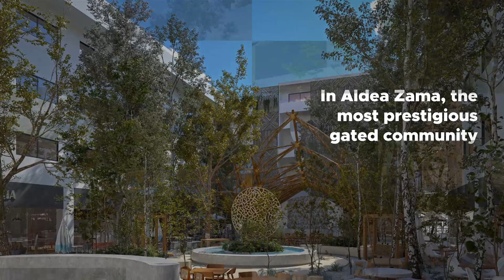Professional Video Editing Showcase | Real Estate Video Sample 1 | sozibstudio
Welcome to SozibStudio - Your Ultimate Destination for Professional Video Editing Services!

Need a video for your company, business, events, short films, presentation for a project, website or business, branding, special events, commercial projects, Fiverr gigs, or youtube channels?

Wait No More !!!

This is the right place.
I present you with one of the most awesome video editing services that you will ever get on Fiverr at this price.

Before order, I will show you a short sample video with your pictures if you want. It's free. No need to pay before work.

Are you ready to transform your raw footage into captivating visual masterpieces? Look no further than SozibStudio, where the art of video editing comes to life. Whether you're an aspiring YouTuber, a business owner, or an individual with a story to tell, our channel is your go-to resource for all things video editing.

🎬 Unleash Your Creativity with Adobe Premiere Pro and More:
Dive into the world of video editing with Adobe Premiere Pro, the industry-standard software known for its powerful capabilities. Our videos walk you through essential techniques, tips, and tricks to make your editing process seamless and fun. But that's not all! We also explore other user-friendly tools like Wondershare Filmora and online video editors, ensuring there's something for everyone.

✂️ From Rough to Polished - Master the Art of Editing:
Learn the art of precision with our video cutter tutorials, where we guide you on trimming and arranging your footage flawlessly. Our goal is to empower you to craft engaging stories that keep your audience hooked from start to finish.

🎥 Elevate Your Content with Professionalism:
At SozibStudio, we understand the significance of professional video editing. Whether you're seeking editing services on platforms like Fiverr or looking for a reliable video editing agency, our insights, and tutorials are designed to help you achieve the polished look your content deserves.

📍 Local or Global - Video Editing Knows No Bounds:
Wondering about video editing near you? The beauty of our virtual realm is that geographical boundaries don't hinder creativity. Our content caters to creators worldwide, proving that top-notch video editing guidance is just a click away.

🔥 Your Journey to Becoming a YouTube Video Editing Maestro:
For aspiring YouTube creators, our channel is your best friend on the path to success. We delve into the intricacies of YouTube video editing, equipping you with the skills to make your channel visually appealing and engaging.

🖌️ Meet Your Partner in Video Editing - The YouTube Editor:
Discover the role of a YouTube editor and how they can enhance your content creation process. Learn how to collaborate effectively with editors and leverage their expertise to take your videos to the next level.

Join us at SozibStudio and embark on an exciting voyage through the world of video editing. Whether you're a beginner or a seasoned pro, our content is tailored to enrich your editing prowess. Remember, the journey to creating exceptional videos starts here.